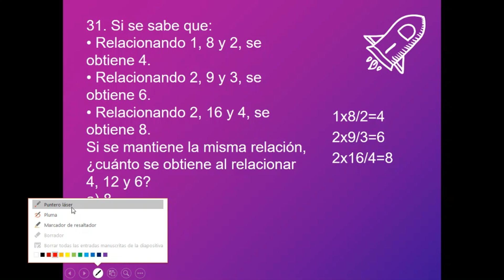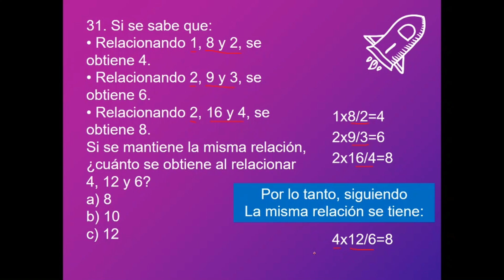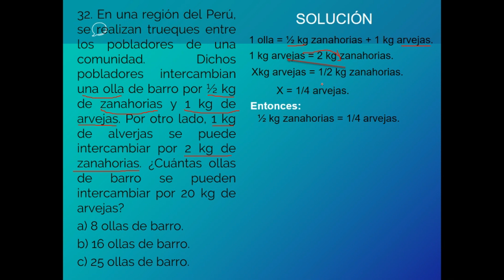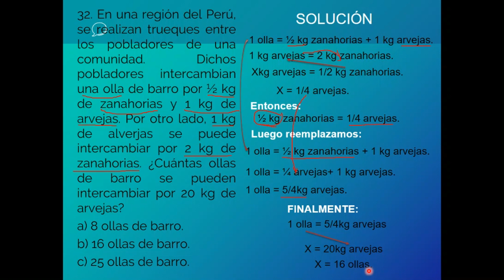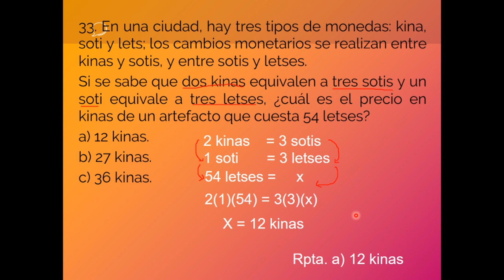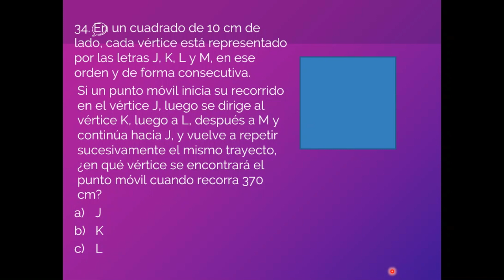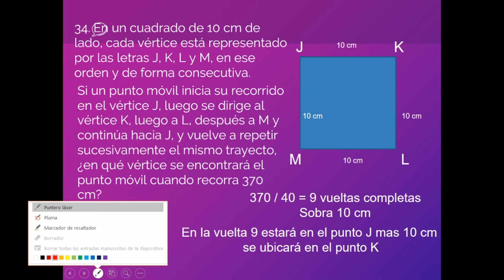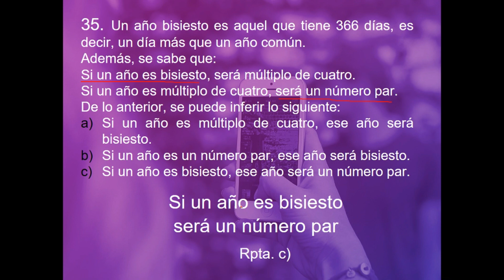Capacitación docente NOMBRAMIENTO DOCENTE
NOMBRAMIENTO DOCENTE 2019
Razonamiento Matemático Parte 2
Publico una serie de videos  de preparación para el examen de nombramiento docente.